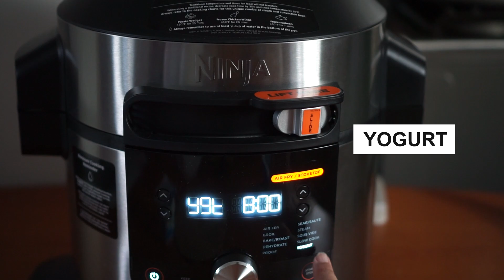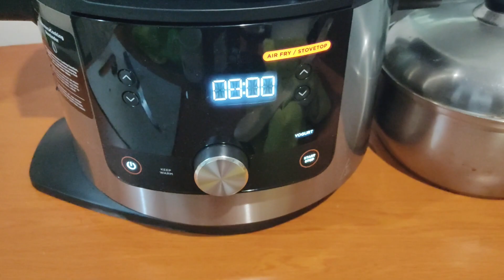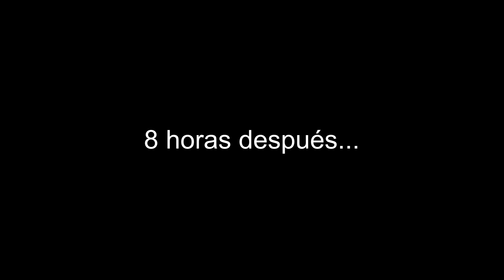Haz YOGURT Natural en tu multiolla Ninja Foodie ¡NO COMPRES MÁS!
¡Hacer tu propio yogurt es tan fácil con la Ninja Foodie!

COSAS que USO para Mis videos:
Cámara Sony
pilas y cargador
Silla ergonómica